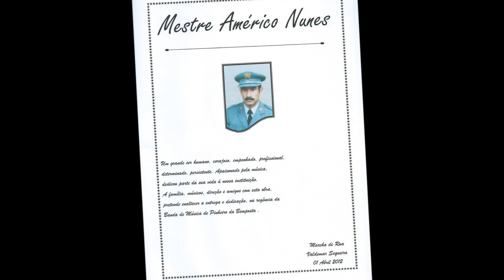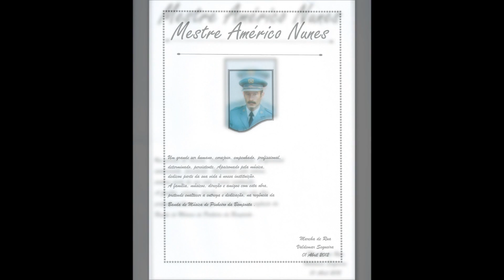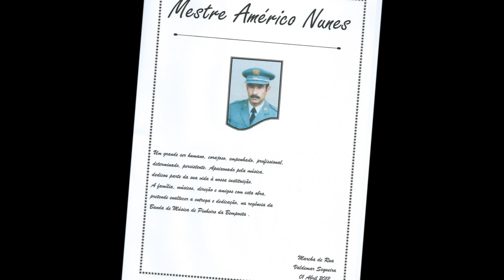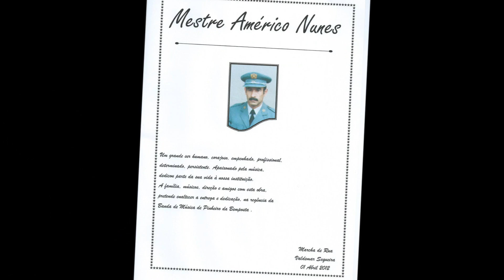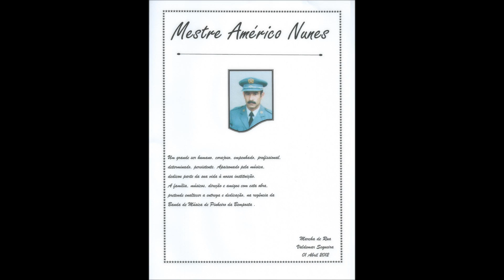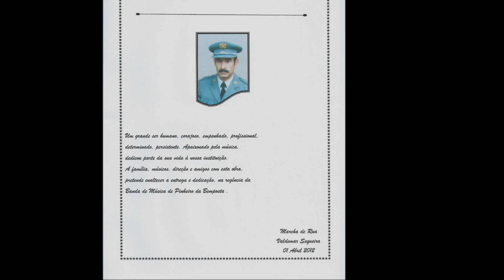Mestre Americo Nunes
Marcha de Rua de Valdemar Sequeira
dedicada ao Maestro Américo Nunes
Um grande ser humano, corajoso, empenhado, profissional,
determinado, persistente. Apaixonado pela música,
dedicou parte da sua vida à nossa instituição.
A família, músicos, direção e amigos com esta obra,
pretende enaltecer a entrega e dedicação, na regência da
Banda de Música de Pinheiro da Bemposta .